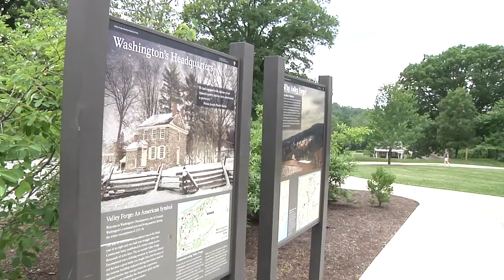Flag Day 2017; A Salute to Our Nation's Symbol